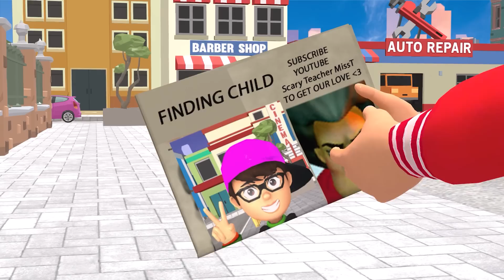Scary Teacher 3D - Dr. Zomboss' love for Tani and IronNick's rescue - Coffin Dance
Scary Teacher 3D Dr. Zomboss' love for Tani and IronNick's rescue - Funny Story Animation

 "Scary Teacher Miss T" Hello everyone